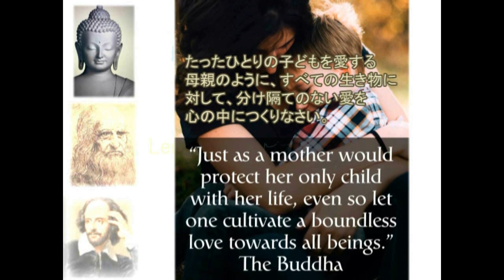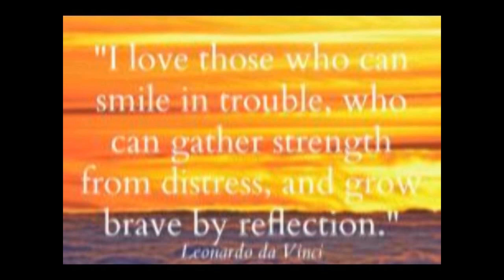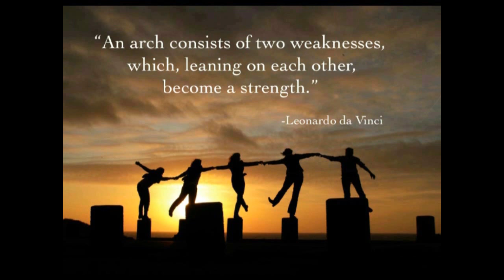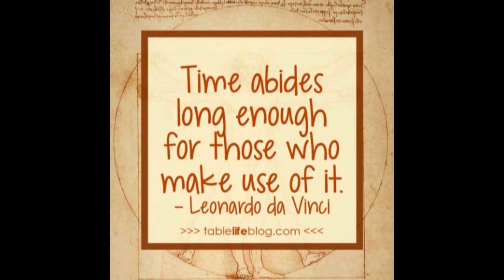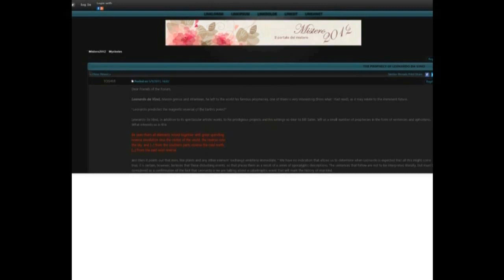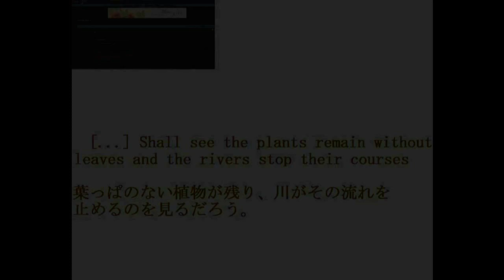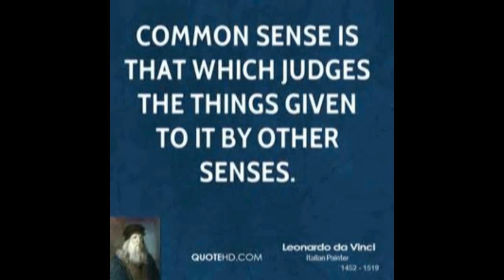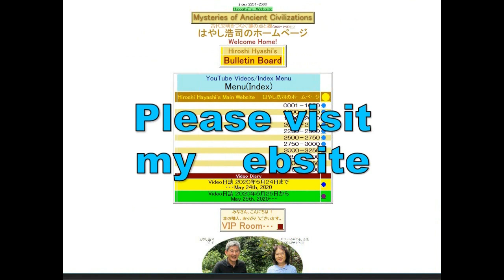4213【05M】Quotes and Prophecy by Leonardoダビンチの残した格言と予言Hiroshi Hayashi JP